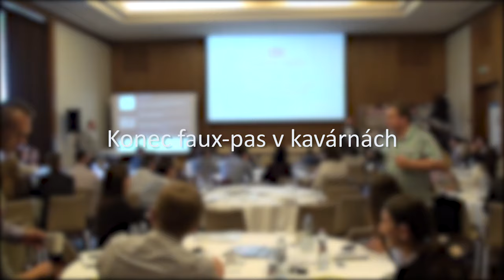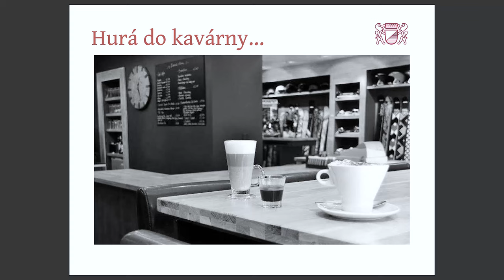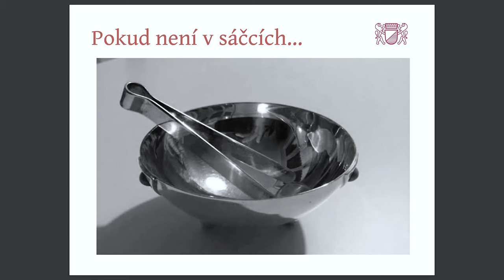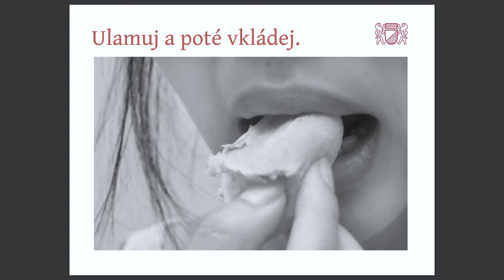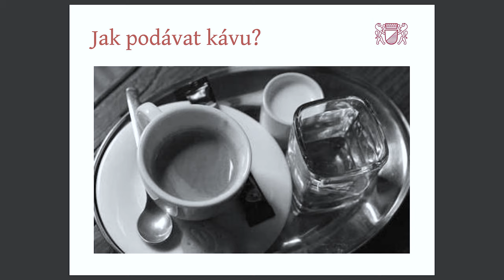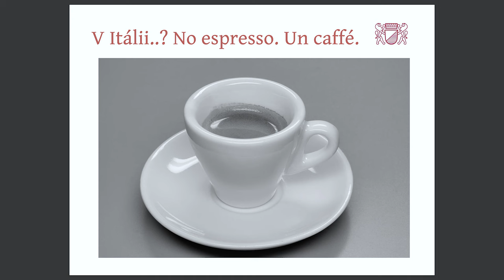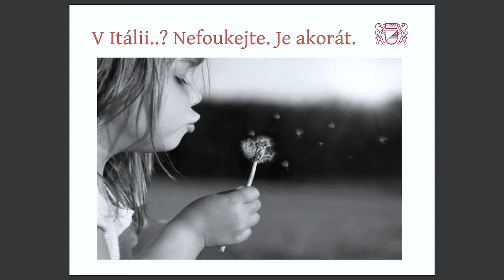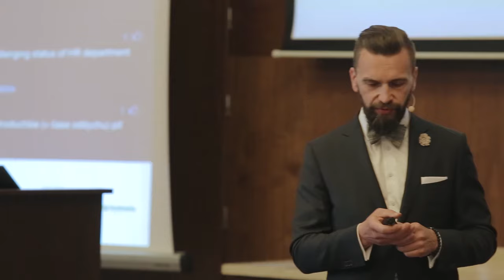e-learnmedia CAFÉ 2016 - Daniel Šmíd, ARBITER ELEGANTIARUM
KONEC FAUX-PAS V KAVÁRNÁCH
Daniel Šmíd, ARBITER ELEGANTIARUM
e-learnmedia CAFÉ 2016
11. máj - DoubleTree by Hilton, Bratislava

„Setkáme se v kavárně, zvu Vás na kafé.“ Často používaná věta při dohodě ke schůzce míří tam, kde je káva hlavním produktem a lákadlem. Přitom však velká část z vás na tomto relativně „bezpečném“ místě chybuje. Bez znalostí korektního chování v kavárně se i zde vydáváte na docela tenký led a můžete negativně ovlivnit dobrý dojem z vaší osoby. Také zde platí jistá pravidla a doporučení, jak se chovat a jak kávu pít. Znáte je všechny?